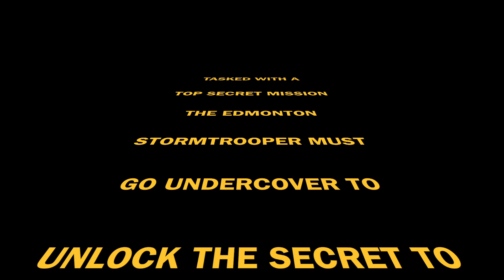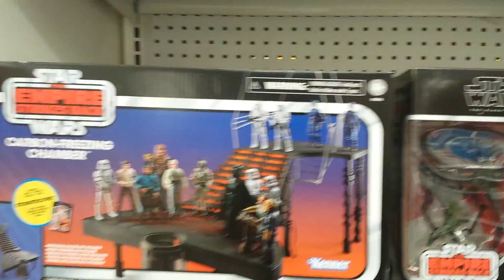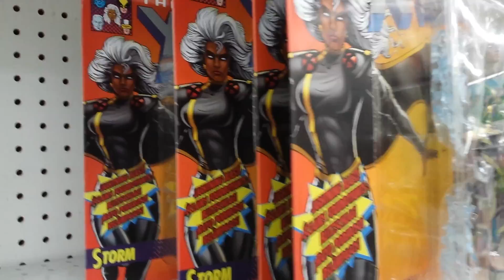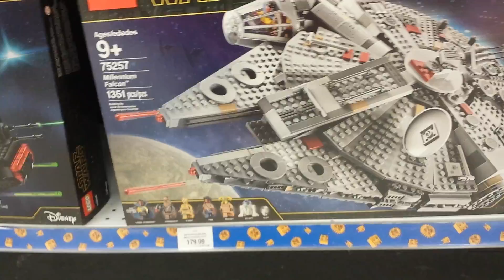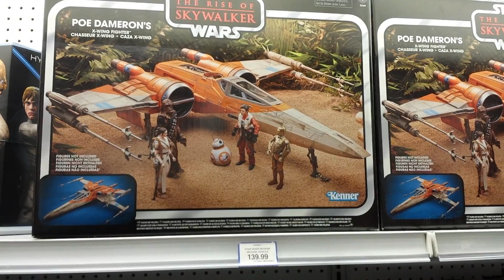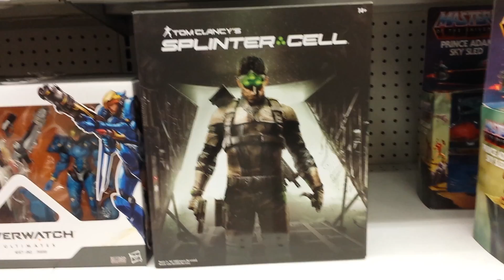The current state of ToysRus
This is a video describing the current state of ToysRus and includes a shelf tour that focuses mainly on Star Wars, Lego, Marvel and other toys.